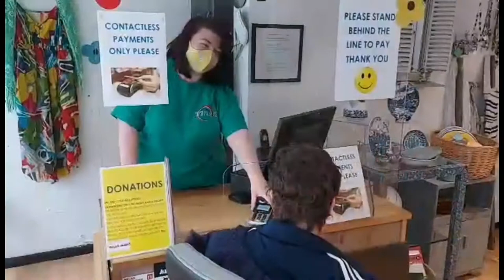You got a friend in Nansa...